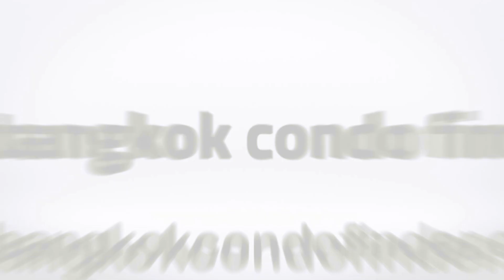28 Chidlom Condominium for Sale